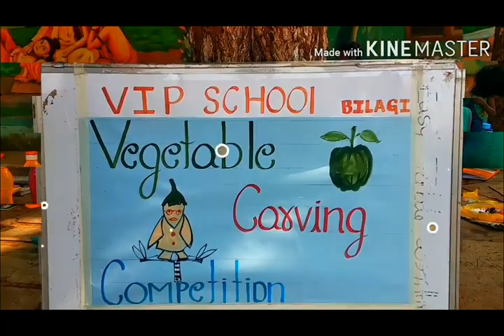12 May 2020